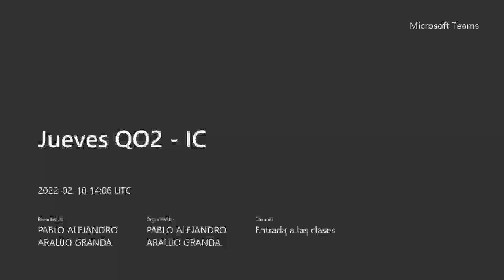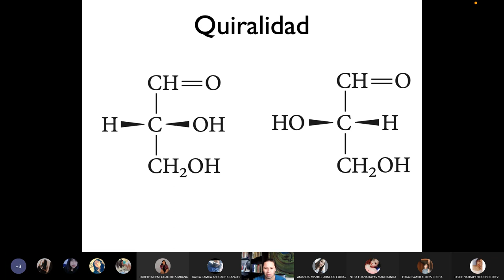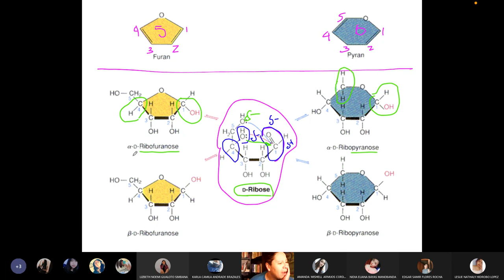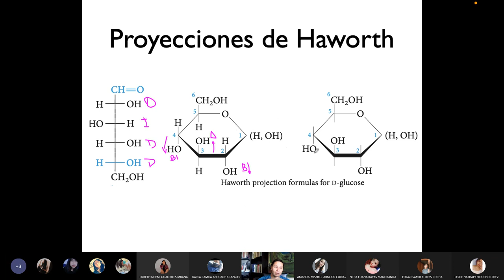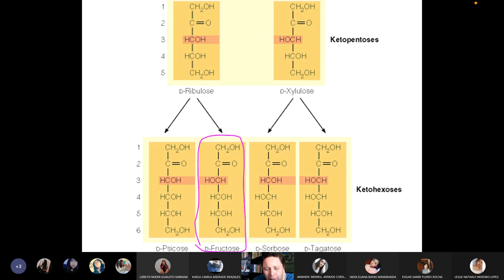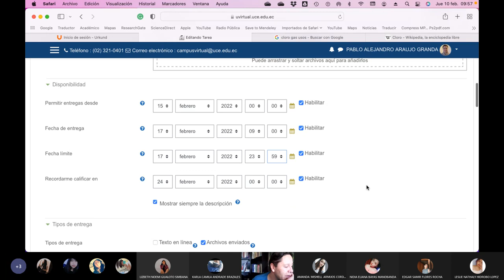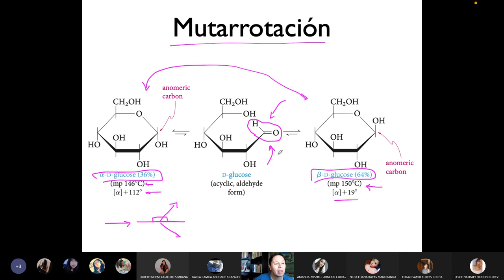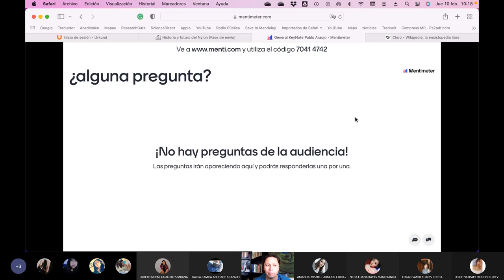QO2 IC - Monosacáridos, Mutarotación y anexos - 2022.02.10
Hablamos de los monosacáridos, la mutarotación y demás descripciones de estas fabulosas moléculas.